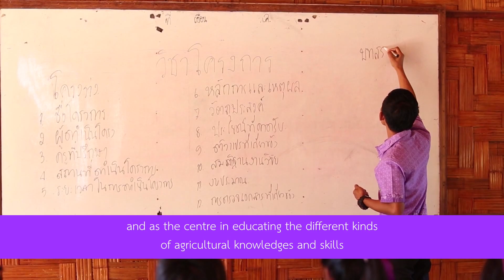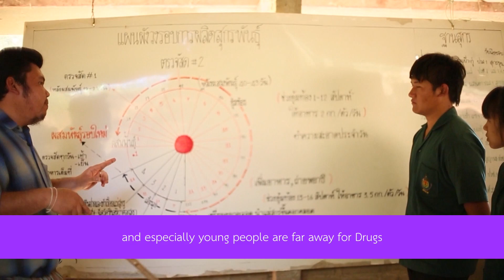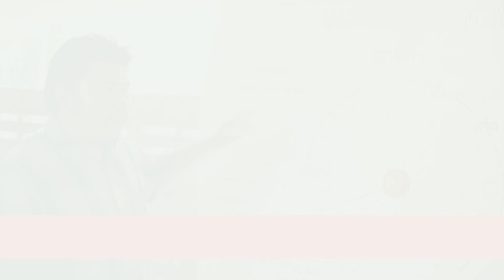"ศูนย์การเรียนบ้านนาโต่" จ.เชียงราย ปั้นเด็กดอย สู่เถ้าแก่น้อยวัยเรียน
ศูนย์การเรียนเกษตรและเทคโนโลยีบนยอดดอยสูง ที่ซึ่งเป็นโรงเรียนอาชีวศึกษาเล็กๆ เปิดสอนและดูแล สร้างความรู้แลัอาชีพ แก่เด็กๆบนดอย ที่ตอนนี้ เด็กบางคน กลายเป็น "เถ้าแก่น้อยๆ" ไปซะแล้ว